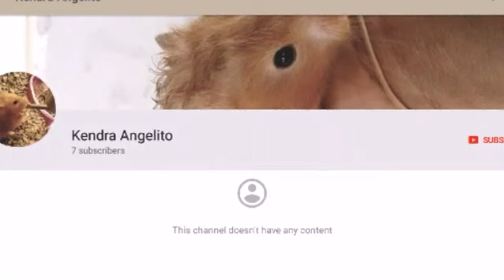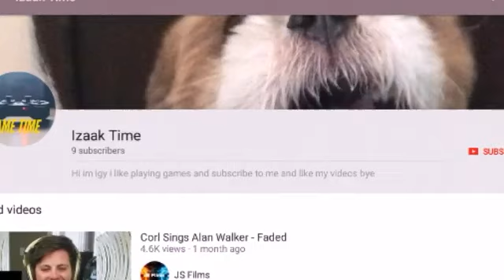SHOUTOUT SATURDAY SERIES #9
Rules to getting SHOUTOUTS!

3 Like the video! 👍

Thx for watching! Likes are greatly appreciated!
BTW, Congrats to all the winners! They all have great channels!